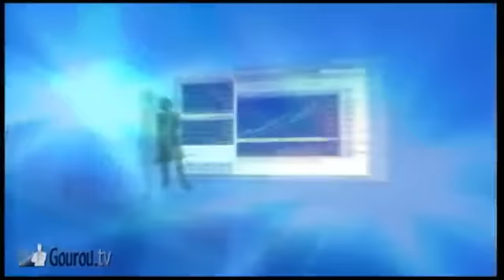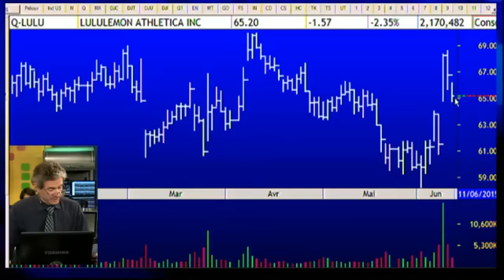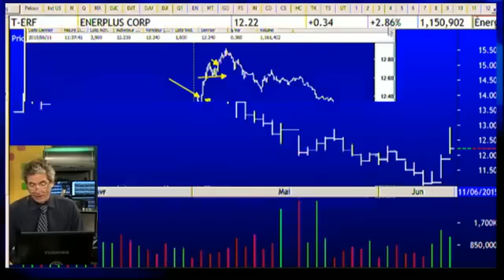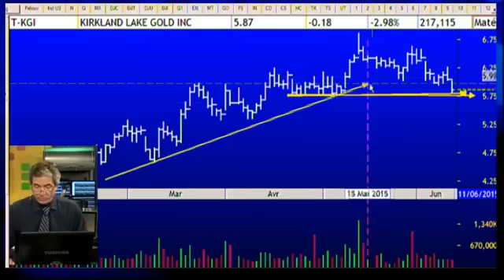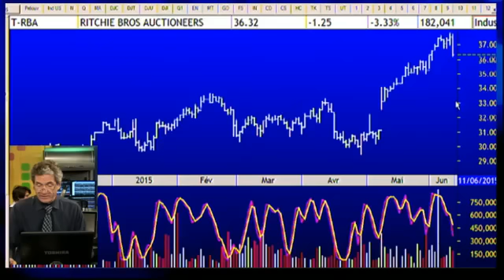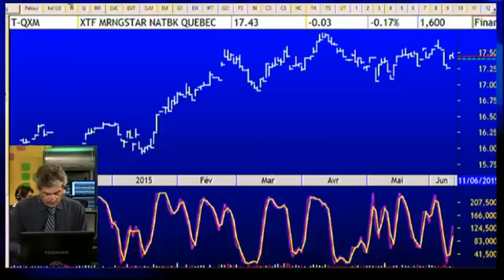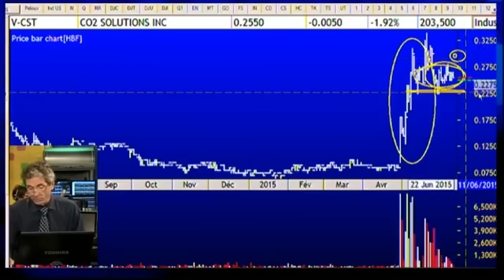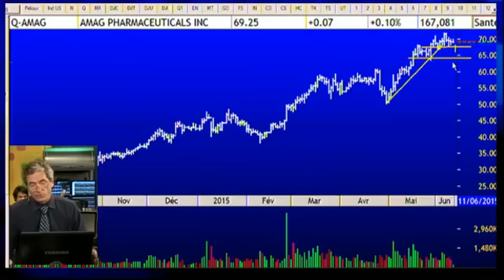Le feu de l'action avec Michel Carignan